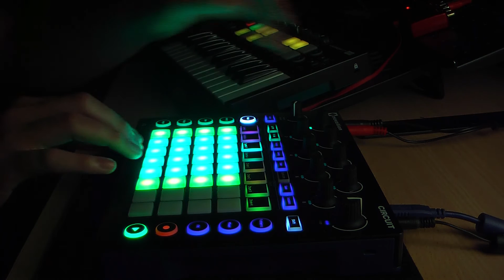Unity Dreams (Novation Circuit Live Performance)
The first of my new video series called 'Deep Circuit Sessions.'
This is a live performance and, as always, the track can be downloaded for FREE from my Soundcloud page!